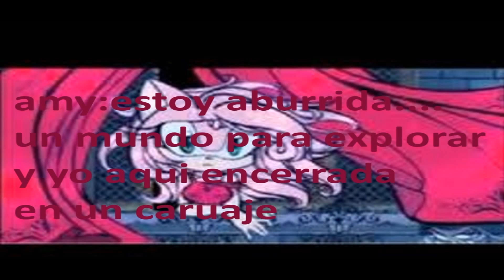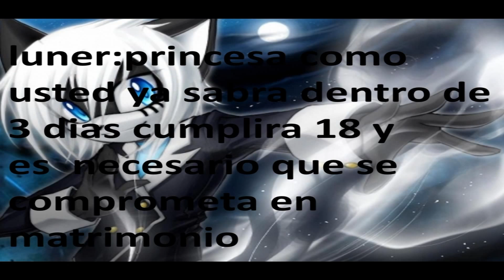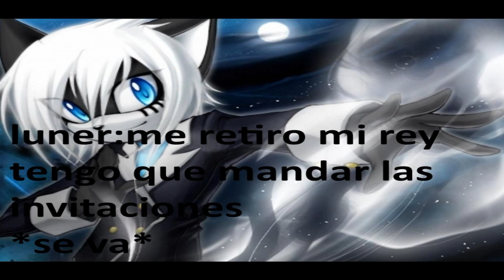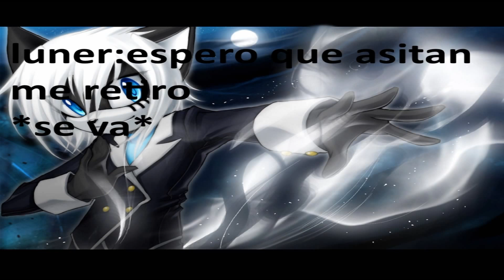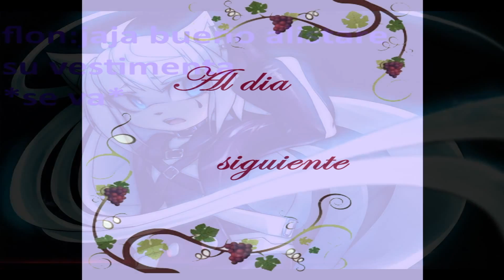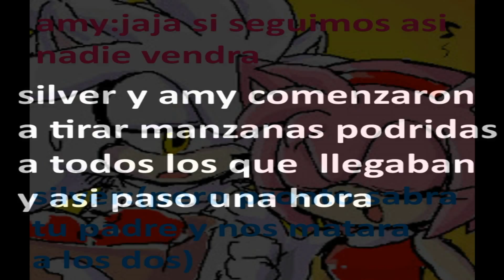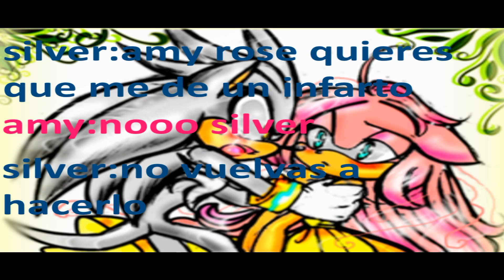shadamy o sonamy in journey of love cap 2